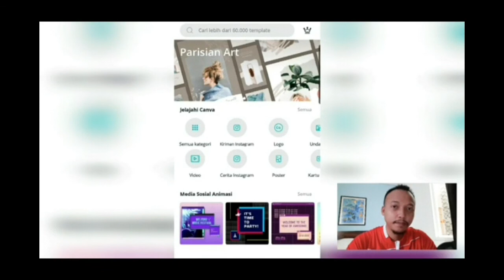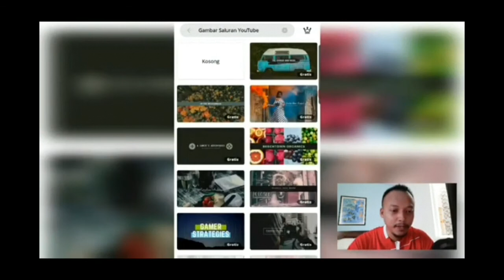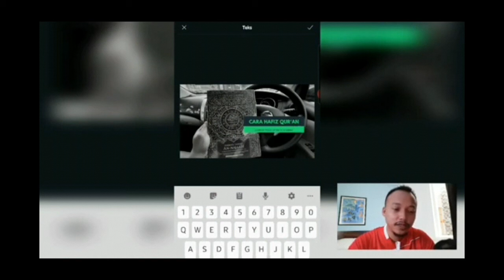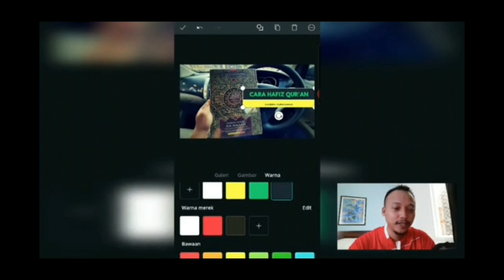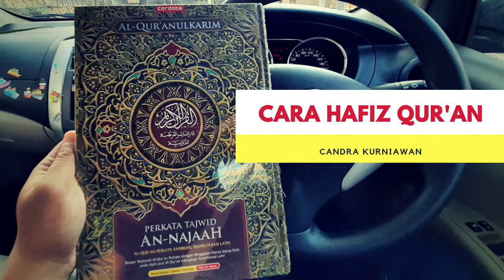5 Menit Cara Edit Picture Menjadi Banner Poster Keren Menggunakan Editor Foto Terbaik Free - Gratis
Hi guys
ME share tentang cara melakukan edit foto menjadi sebuah banner / poster keren nech..
ME rekomen gunain salah satu editor foto terbaik
dan tentunya free yach...
Temen temen bisa coba dan manfaatin tuch buat poster, thumnail, banner blog dsb

Semoga bermanfaat ya gengs
Salam Sukses Hebat Luar Biasa 😁😁😁